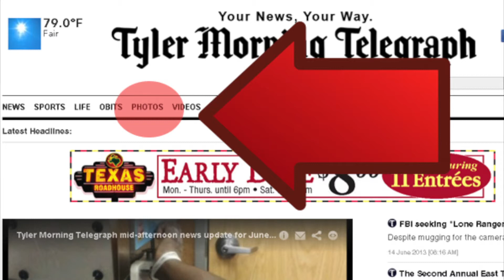2 dead, 2 injured in East Texas crash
Tyler Paper / CBS 19 10 a.m. video news update for October 17, 2014